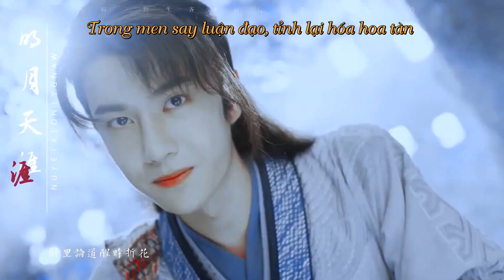[vietsub] Vương Nhất Bác - Hữu Phỉ Trailer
Bài hát: Minh Nguyệt Thiên Nhai
Phim: Hữu Phỉ